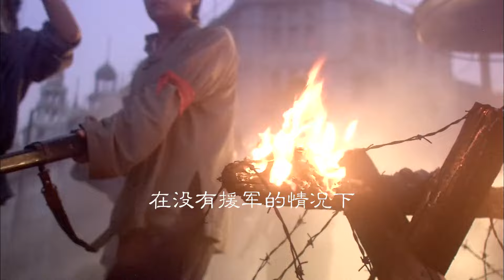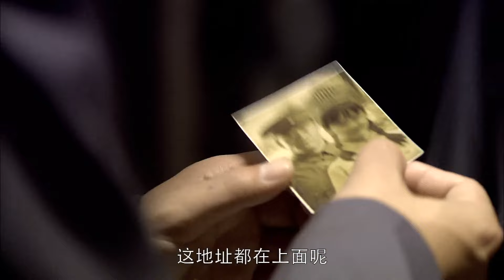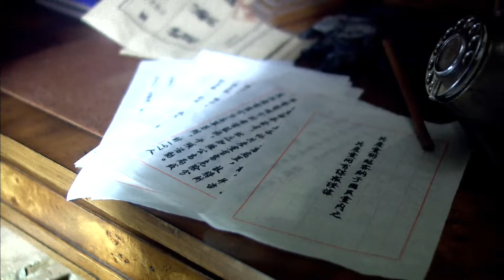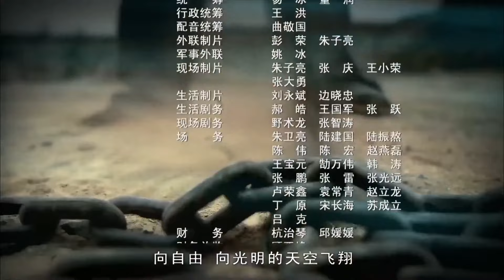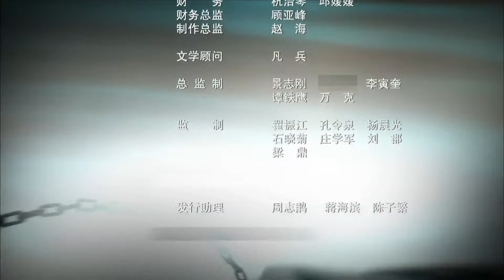【抗战剧 ENG SUB】铁血兄弟连 14丨战争爆发！黄埔军校毕业的杨家三兄妹 因信仰不同从手足情深变成水火不容